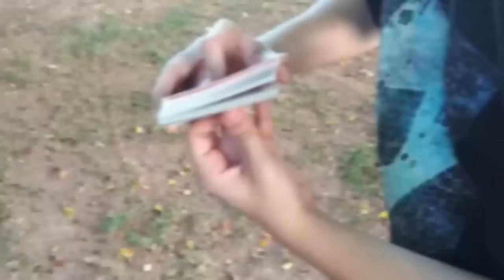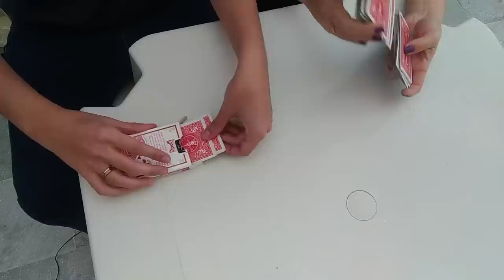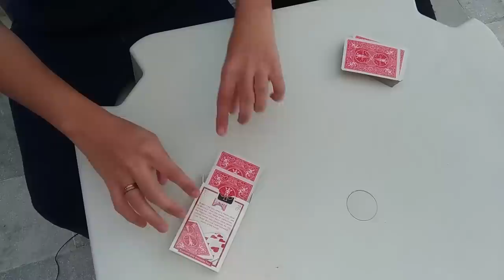Bugando sua mente com Cartomagia! Parte 2